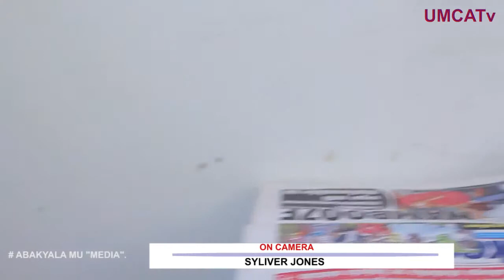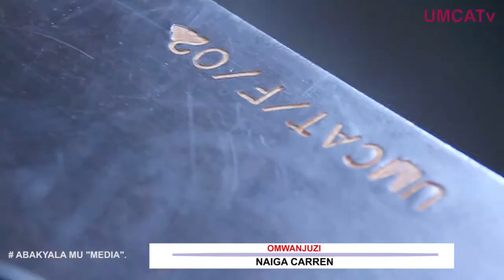women in media documentery by Naiga Carren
this video show the challenges women face in the media industry